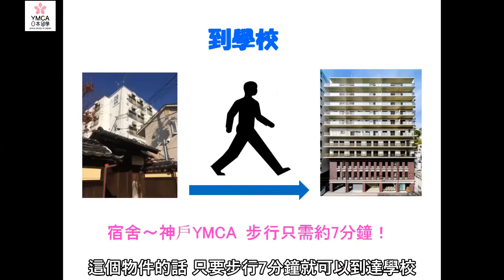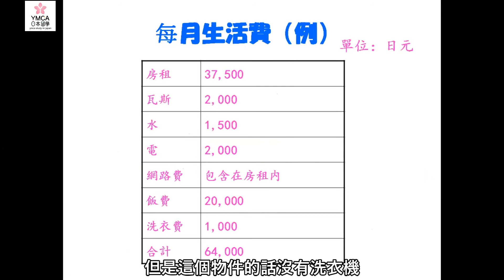日本留學住宿｜神戶YMCA學院專門學校日語學科｜單人套房附家具、通勤距離與費用大公開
此次由神戶YMCA學院專門學校的鐘老師來為大家介紹留學生的住宿物件！

神戶YMCA位於關西，是一座居住著許多外國人而充滿了異國風情、被群山與大海圍繞的美麗港都。同時，神戶所在的關西圈內有多所知名大學及專科學校，做為「學習環境」地區是最適合不過了。